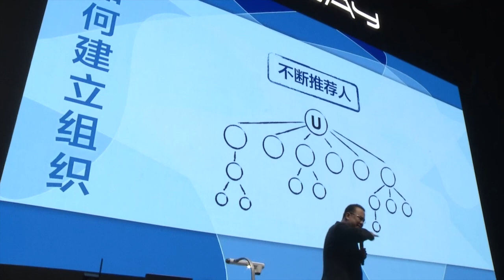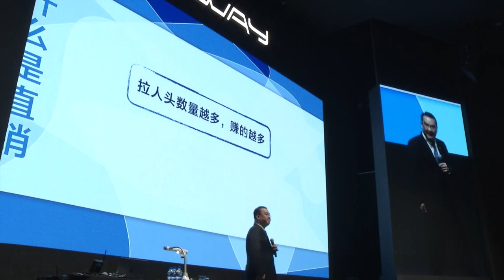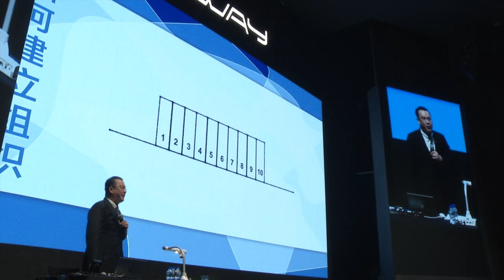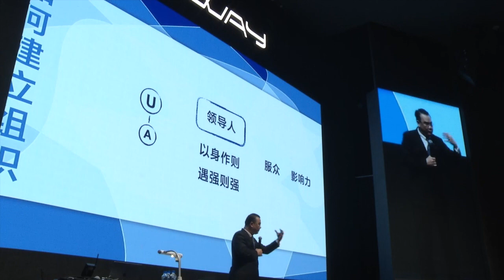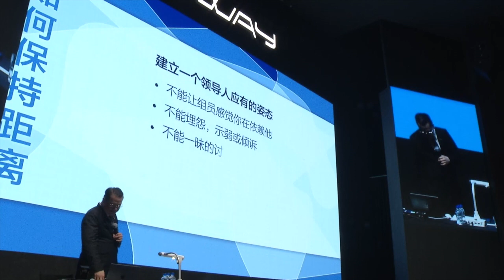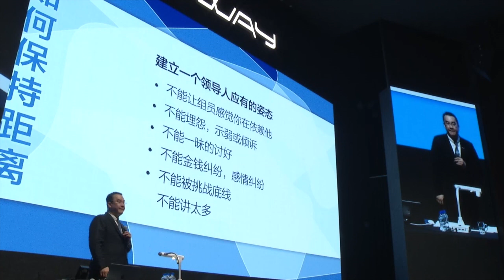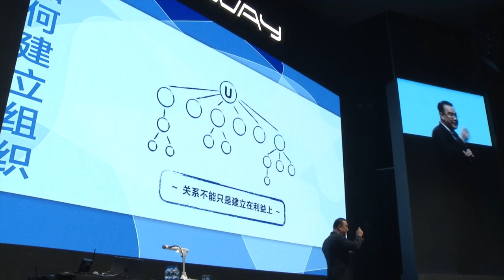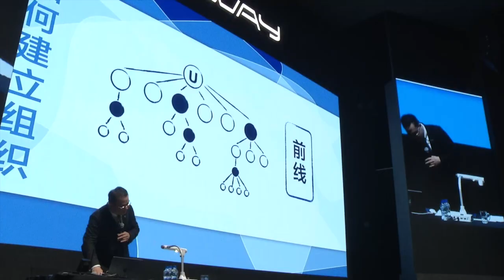RIWAY力匯 2023第一季群馬齊飛講師培訓 總裁12堂課 06 如何建立組織 2023 02 02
RIWAY力匯 2023年群馬齊飛講師培訓 總裁12堂課
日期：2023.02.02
01-培養良好學習態度
02-深析RIWAY公司
03-如何開始
04-ABC法則
05-如何成交
06-如何建立組織
07-如何提高績效
08-如何有效運作會議
09-如何成功又長久
10-心態決定一切
11-如何發展到國際
12-成為真正的贏家